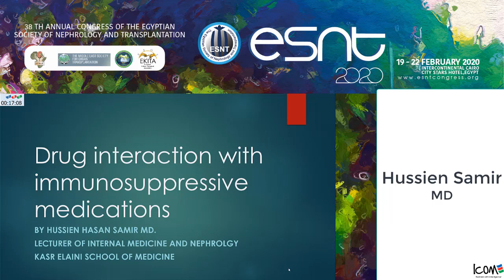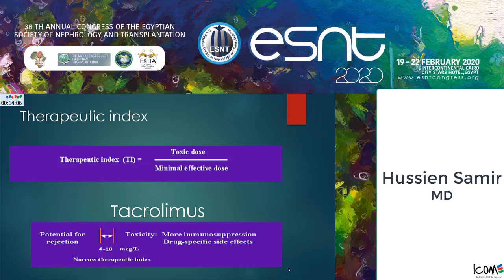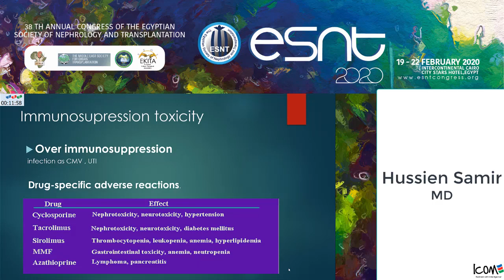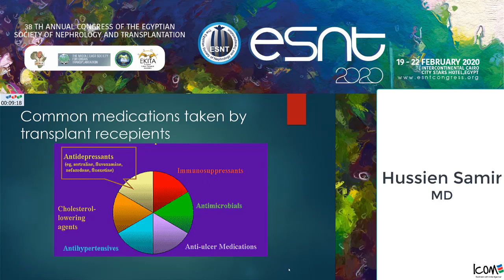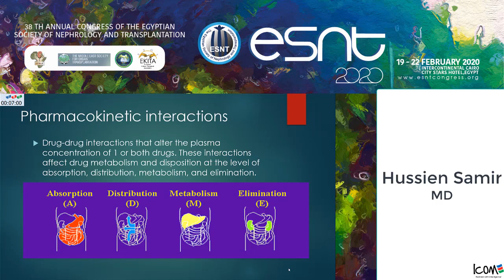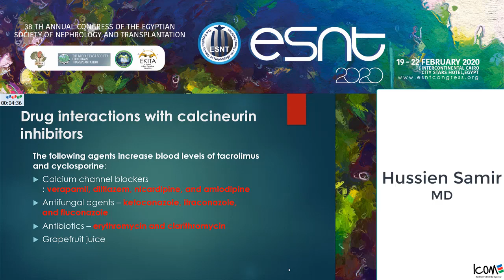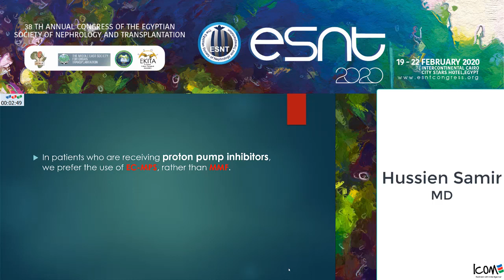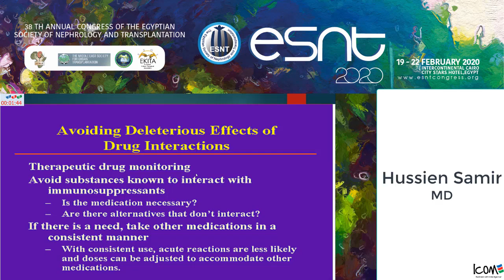Drug interactions with immunosuppression for nurses (Arabic). Dr. Hussein Samir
38 th Annual Congress of the Egyptian
Society of Nephrology and Transplantation
19-22 Feb 2020